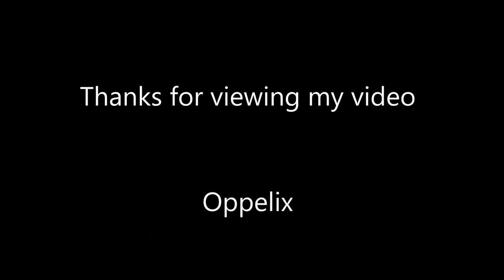Cleaning the lens of a laserdisc player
To clean laser lenses, I use pure ethanol with a cotton bud. Of course you should also clean the black IR diode, you can see here in the front.